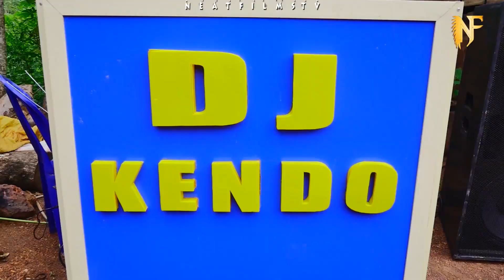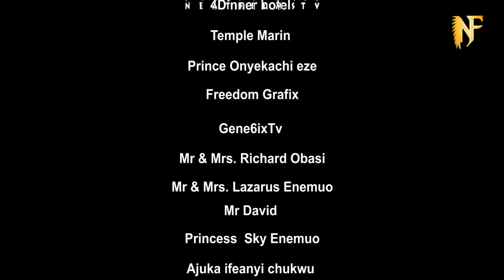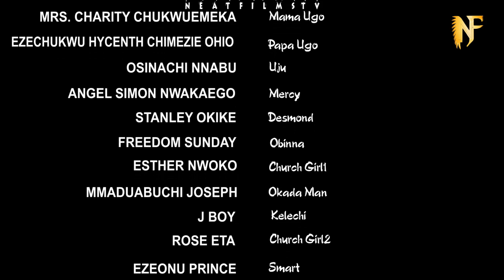WHY MY BLOOD Season 1 Featuring ZUBBY MICHAEL-FRANCES JOSEPH-ELIAS IGBONAKWU-PAUL UDENSI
WHY MY BLOOD. ZUBBY MICHAEL 2022 LATEST MOVIE. FEATURING Zubby Michael Elias Igbonakwu Frances Joseph & Paul Udensi.
NeaTFilmsTv YouTube channel  is a fast growing online video streaming and distribution company, with the largest collection of Nollywood/Africa Movies on the web. We are Nollywood movies Producers and our passion for movies is the driving force for our genome team who has gone through hundreds of movies to produce the best from ACTION, COMEDY, DRAMA, ROMANCE, EPIC/TRADITIONAL, and endless movie genre. We started in 2012 and have grown to a well renowned status in the internet movie distribution market. We stayed ahead of the curve to stand tall in the industry through the streaming of Nigerian movies.